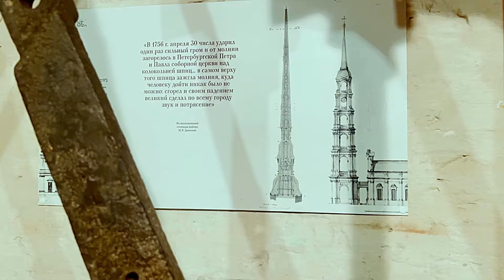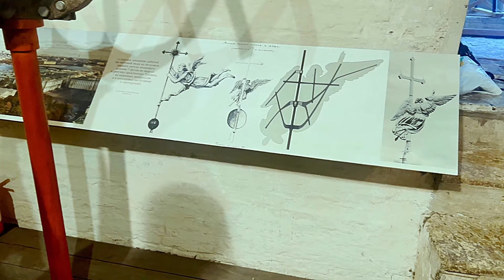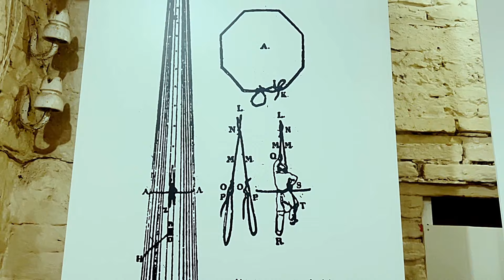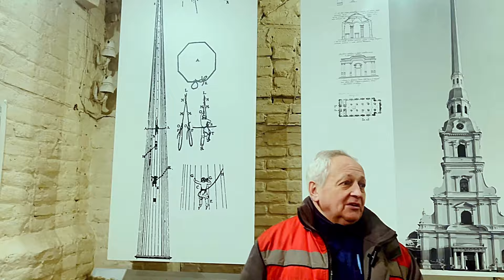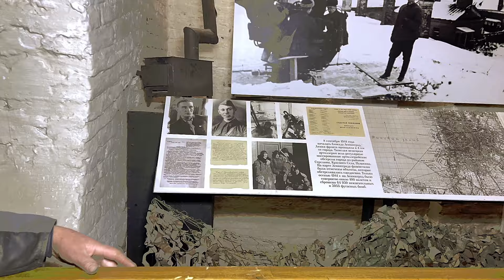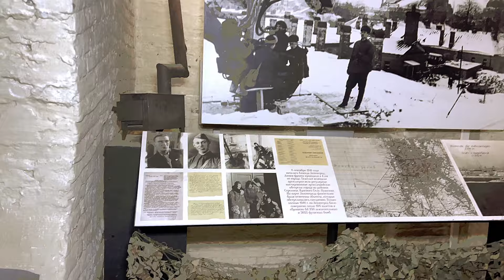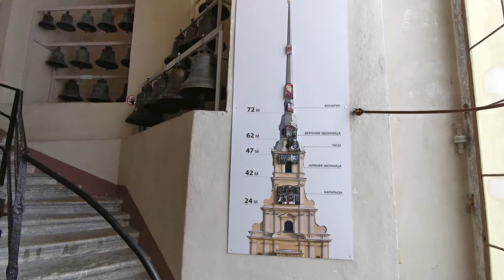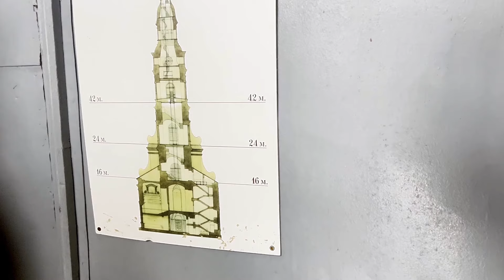Башенные часы Петропавловской крепости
Это новый проект про башенные часы России! Смотрите комментируйте, спрашивайте! Приглашайте в Ваш город внутрь башенных часов!